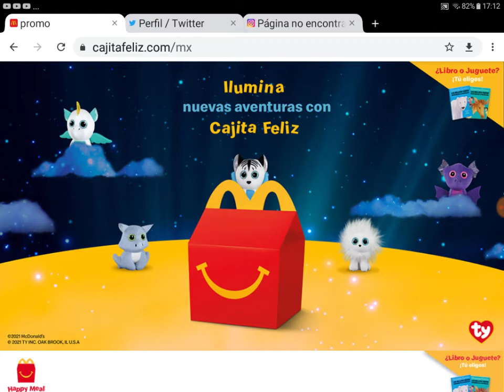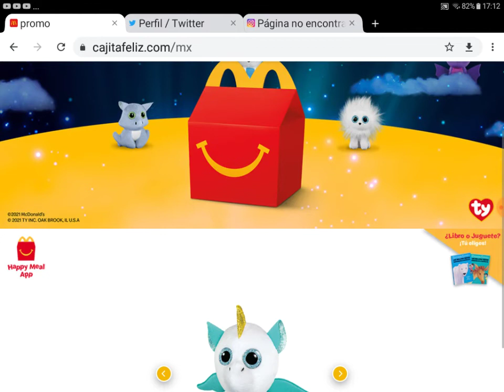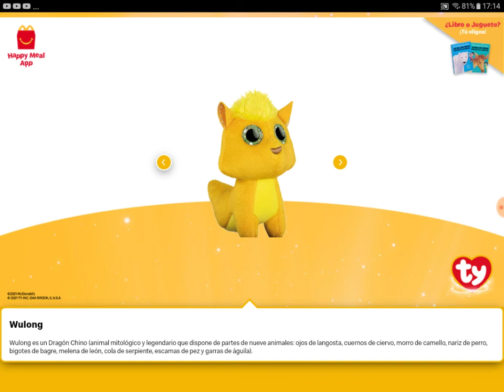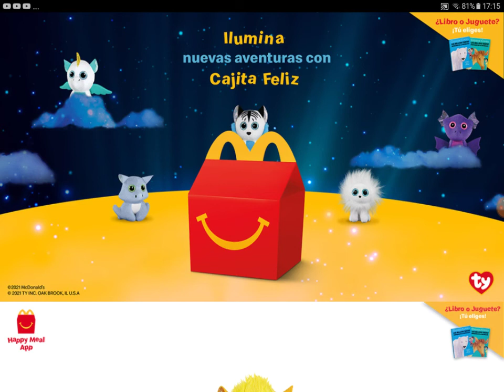nuevos personajes mitológicos en la cajita feliz